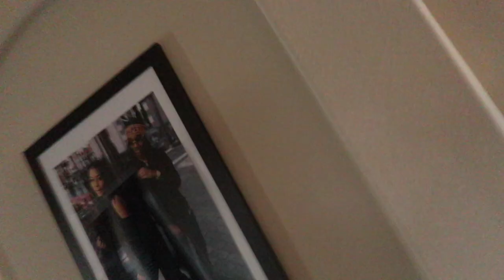EXPOSING HOW I FEEL ABOUT TAE TO MY GIRLFRIEND!! Ft Jazz and Tae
We love you all. Make sure you guys follow our social medias.

Jordan Snapchat: Jordan_2b

Cierra's Snapchat: Cierranicolee

Ages:
Cierra: 21
Jordan: 21